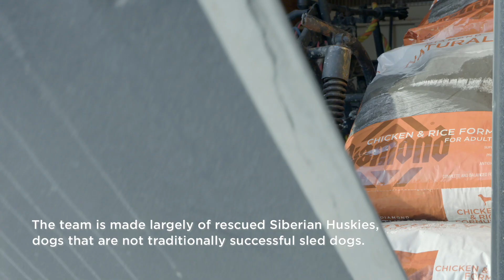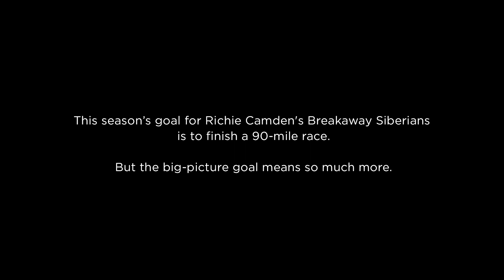Diamond Naturals Presents the Breakaway Siberians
The Breakaway Siberians, presented by Diamond Naturals, is a team of sled dogs that live and train in and around St. Louis, Missouri. The team is made primarily of rescued Siberian huskies that have been adopted by Richie Camden and his wife, Leah. Join the original Breakaway Koivu, his sister Mikko, and all the other Breakaway Siberians as they train for the Midnight Run, a 90-mile sled dog race in Marquette, Michigan. Richie Camden’s ultimate goal is to provide happy, healthy homes for his 13 adopted Siberian huskies, but finishing a few sled dog races along the way would be nice, too. With a new sponsor in Diamond Naturals, the team looks to have a successful year.

Follow the continuing adventures of the Breakaway Siberians at DiamondPet.com and on our Facebook page.